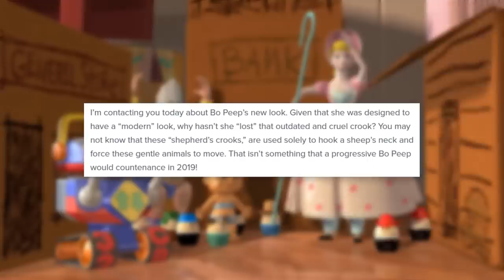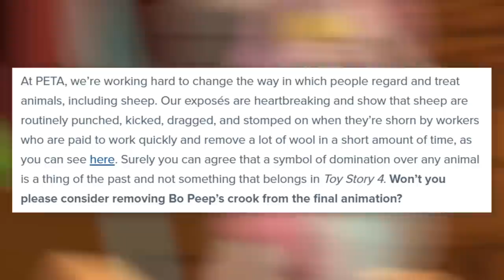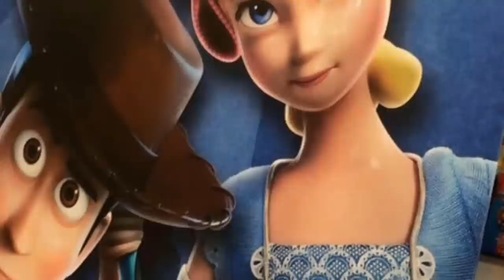Toy Story 4's Bo Peep Design Made PETA Angry...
PETA is mad. In other news, grass is green.

✭ SOCIAL MEDIA ✭